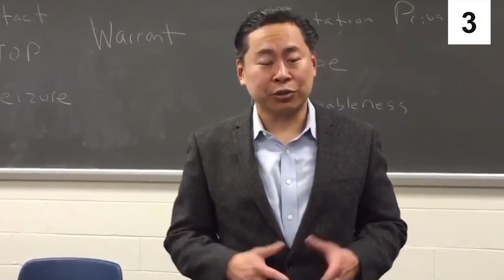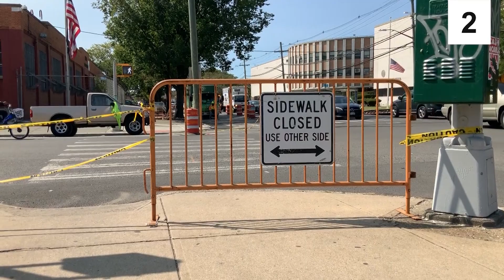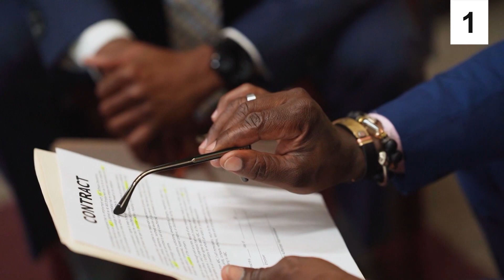WHY DONALD TRUMP IS GOING TO JAIL!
Hello there, and welcome to MaxMoney! Donald Trump set a bad record while he was in office, becoming the first president to be impeaches twice by the House of Representatives. And now, the former president of the United States will have a good chance of being indicted by the Manhattan district attorney's office. So in today's video, we will find out the truth behind his criminal acts and why he might end up in prison.